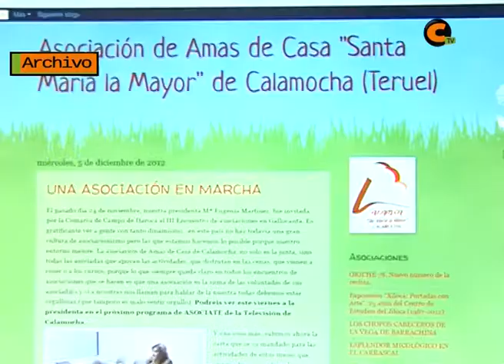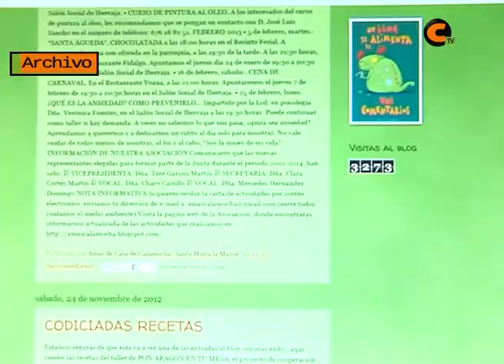Actividades para las mujeres en verano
La Asociación de Amas de Casa también ha organizado actos para este verano. Entre ellos, esta noche se irán a observar las estrellas.